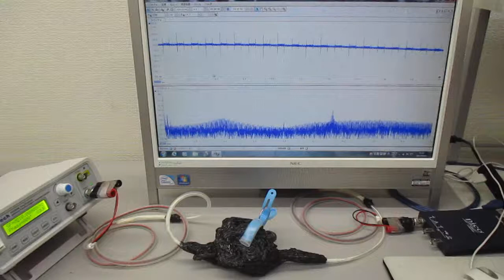超音波の相互作用をコントロールする技術 Ultrasonic-labo